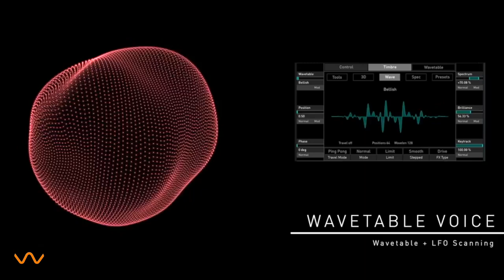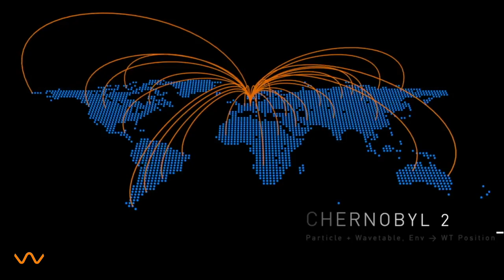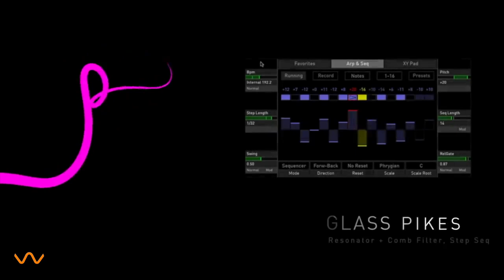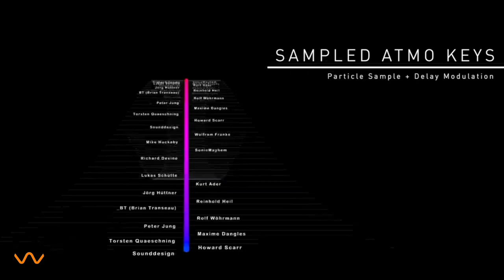Iridium Core - Sound Demo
Sound demo for our brandnew Waldorf "Iridium Core" synthesizer
No external effects and processing was used.